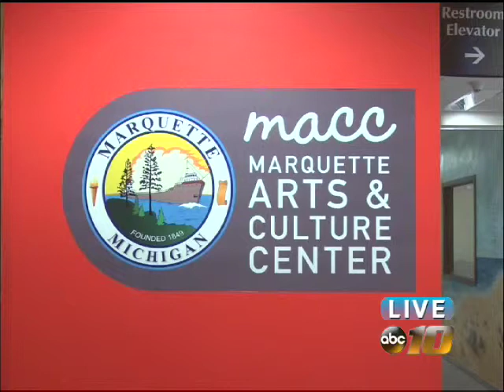Japanese artist shows work at Marquette Arts & Culture Center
An exhibit on display at the City of Marquette Arts & Culture Center highlights the talent of a Japanese woodcarver.